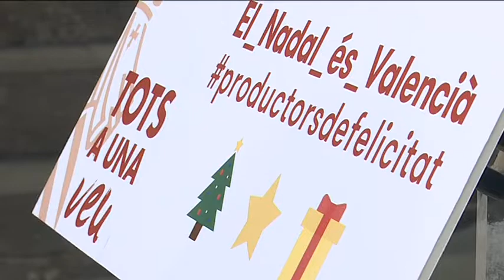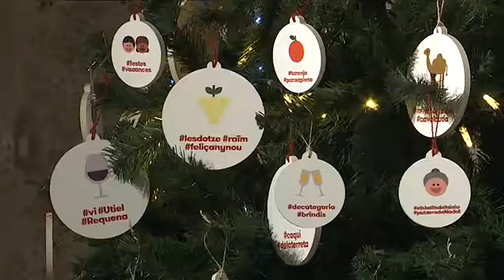La iniciativa ‘El Nadal és Valencià’ promocionará los productos locales